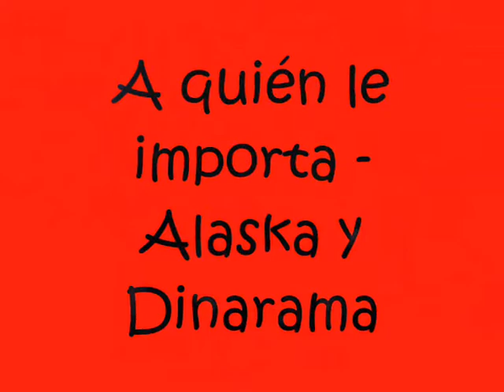A quién le importa - Arraska y los Humanoides